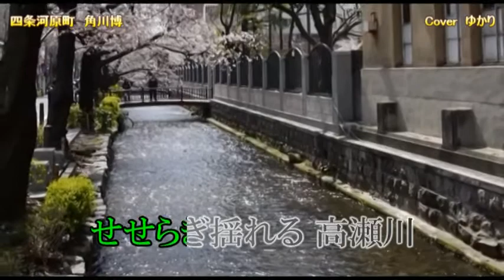【新曲】四条河原町／角川博／Cover／ゆかり／2021年10月06日発売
「四条河原町」作詞：麻こよみ　作曲：南乃星太　編曲：伊戸のりお

角川博さん　今作は、前々作「博多川ブルース」「雨の香林坊」に続く盛り場　三部作の集大成です   舞台は京都の繁華街「四条河原町」です。
好きな角川博さんの曲は　カバーさせて頂いております。
動画はオリジナル動画です